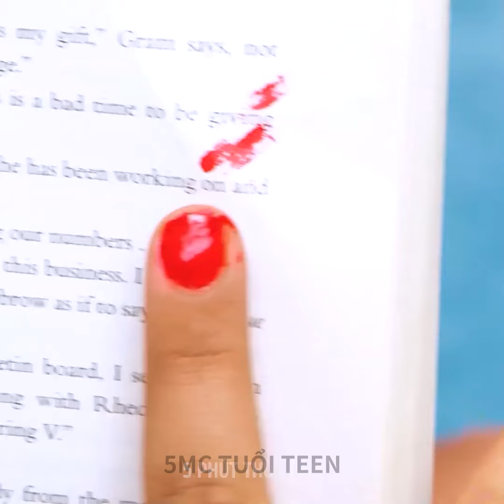💅 Mẹo hay & Thiết kế móng tay mới để thử trong tháng này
Khám phá những mẹo đơn giản để có bộ móng hoàn hảo và khám phá những ý tưởng thiết kế hợp thời trang để giữ cho diện mạo của bạn luôn tươi mới trong tháng này. Từ những mẹo tự làm dễ dàng đến những kiểu dáng bắt mắt, những ý tưởng này sẽ giúp bộ móng của bạn trông tuyệt đẹp chỉ trong chốc lát!